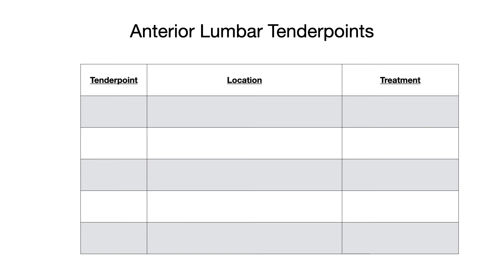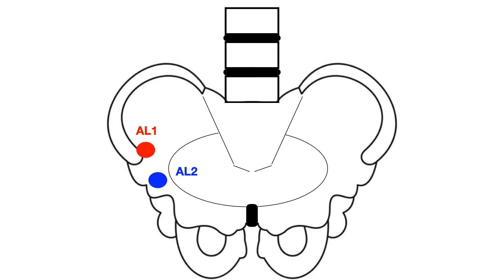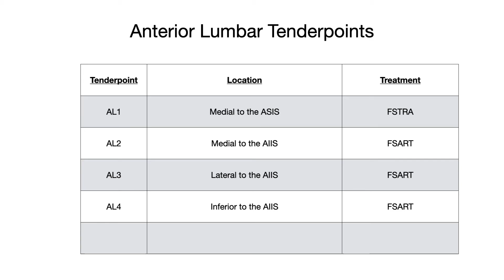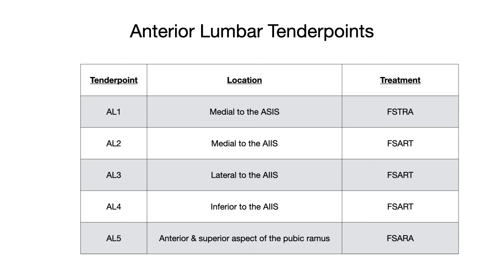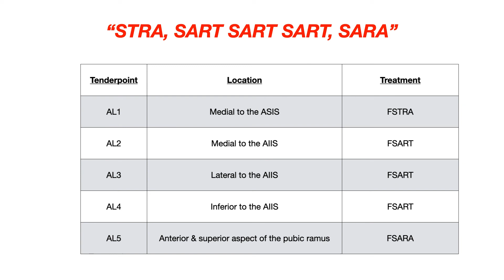OMM/COMLEX Review Course - Lumbar Counterstrain